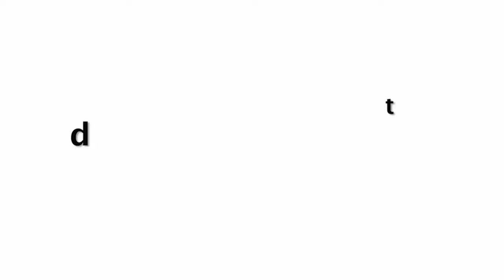Neha Kakkar Love Moments With Rohanpreet Singh Of Their First Karwa Chauth | Mera Chaand